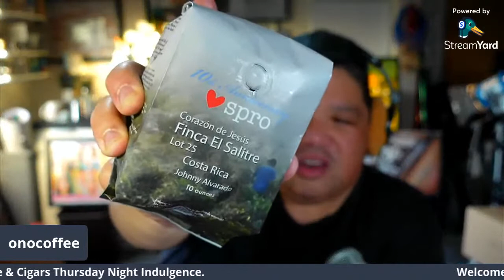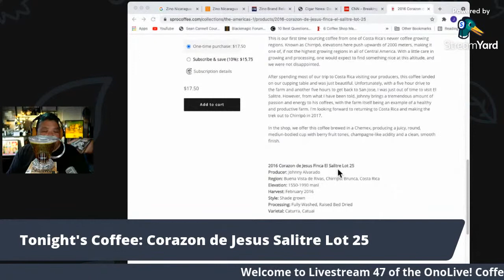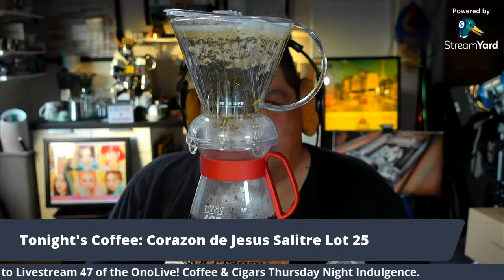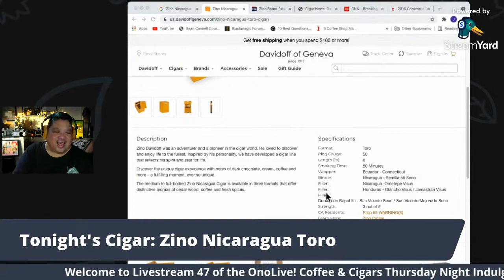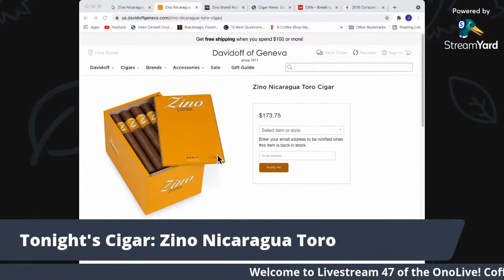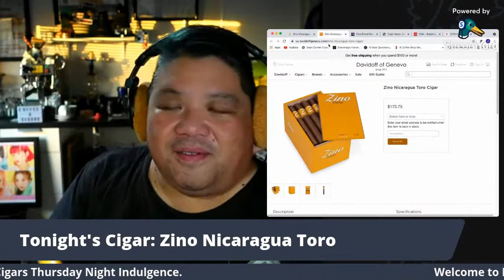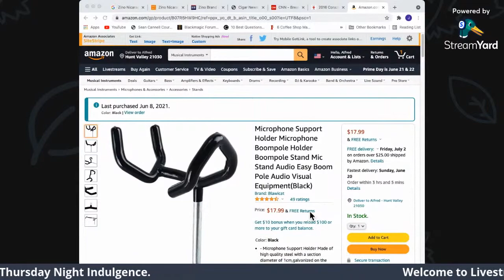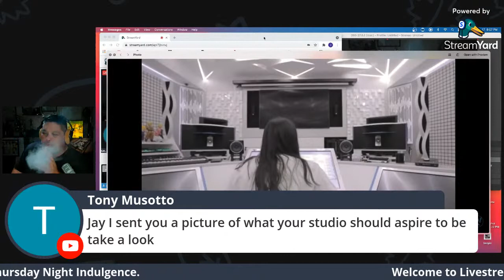Zino Nicaragua Toro - OnoLive! 47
Tonight we're smoking the Zino Nicaragua Toro.

Zino. One of the most legendary names in cigars. Adventurer. Traveler. Raconteur. This cigar is designed to embody Zino's zeal for life.

From JR Cigar:
Zino Nicaragua Toro cigars offers an intensely flavorful smoke with rich flavors of pepper, leather, salted nuts, coffee, sweet spices. and hints of dark chocolate. These top-shelf cigars start off with a gorgeous golden brown Ecuadorian seed Connecticut wrapper and a rare Semilla 56 Seco binder from Nicaragua. The rest of the blend uses the finest tobacco sourced from the best tobacco fields in the world. This includes Olancho Visus and Jamastran Visus from Honduras, along with Ometepe Visus from Nicaragua, and San Vincente Seco leaves from the Dominican Republic. It’s the perfect premium cigar to pair with rum, single malt whisky, or your favorite style of gourmet coffee

We'll be going Live at 8pm EDT on Thursday, June 17th!

FOLLOW JAY
BUY THE CIGARS
I bought tonight's cigar from Rahul at Tobacco Leaf in Jessup, Maryland
AMAZON ASSOCIATES
Tonight's Accesories:
Rattlewear Cupping Brewer
Kettle: Kalita Pelican

TONIGHT'S LIVESTREAM GEAR
Camera & Lens: Sony ZV-1
Microphone: ElectroVoice RE20
Audio: Alesis Multimix16 Firewire & Zoom H4
Key Light: SP Studio Systems SLS/LED-100
Halo: Neewer 480 LED
Back: Viltrox VL-162T
Camera Support: Kupo, Impact and Matthews
UPCOMING OnoLive Coffee & Cigars:

June 17th - Zino Nicaragua Toro
June 24th - Oscar Valladares Super Fly Toro
July 1st - Joya Silver Toro
July 8th - Lunatic Torch
July 15th - Trinidad Espiritu Fundador